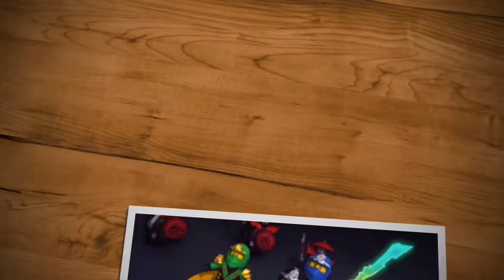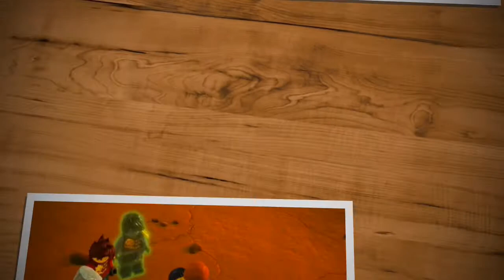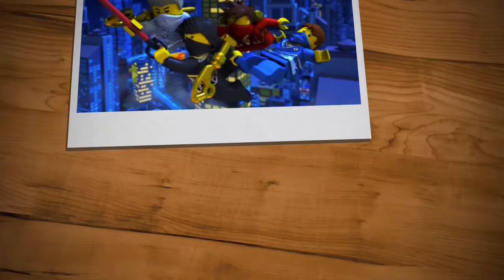Ninjago tribute Get Ready For It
Please read:
Take That own the song Get Ready For It.
Cartoon Network owns Lego Ninjago, Masters of Spinjitzu.

I FINALLY MADE A TRIBUTE! Sorry for the big delay on these, I’ll be making more soon.